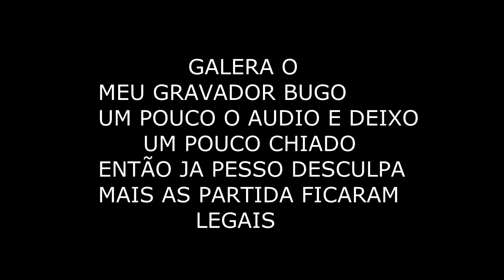MINECRAFT SKYWARS - ESPECIAL 2.000 KILLS NO SKY MINIGAMES!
server do lugin
servidor do lugin
skyminigames

MINECRAFT PC

TGwalkerCraft :D